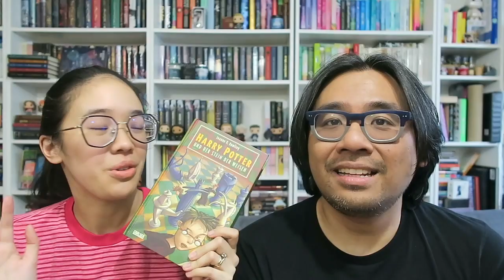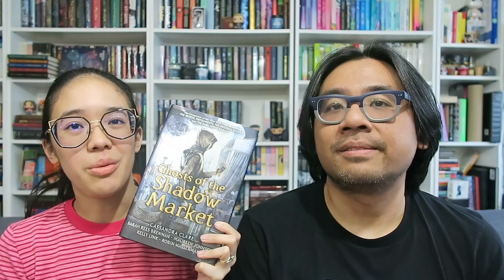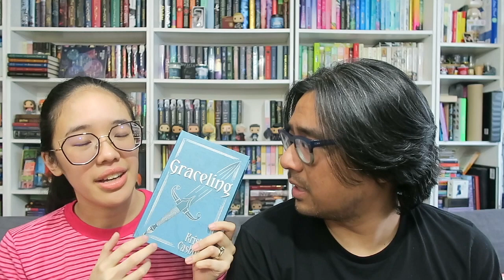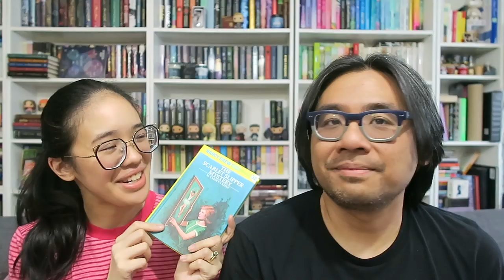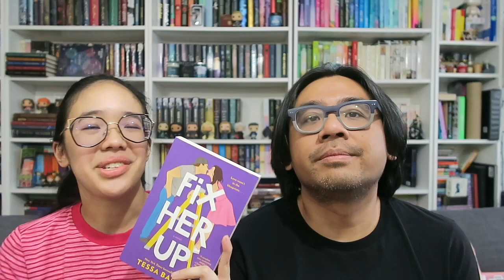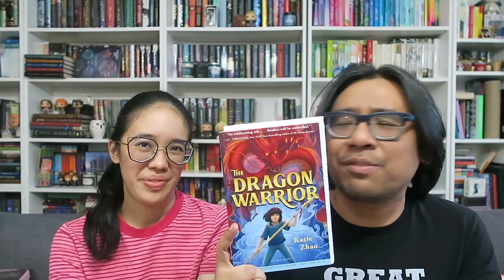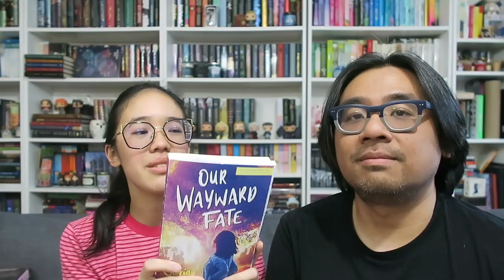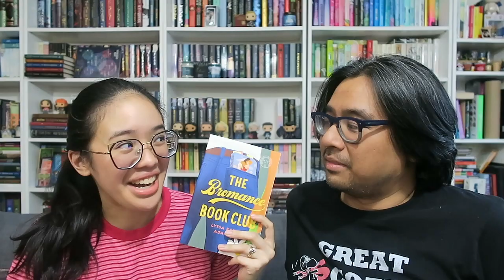Book Haul | Haul of Duty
In which we share all the books we acquired in June!

GIVEAWAY FOR THERE WILL COME A DARKNESS (2 WINNERS!) - US ONLY